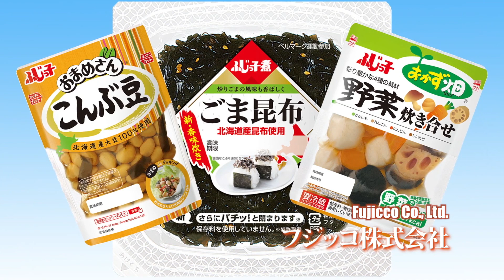The Allure of Funabashi Part 3: Funabashi - City of Industry 【市政記録映画 ： 船橋 その魅力 第３話（英語字幕版）】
A promotion film “Funabashi Allure”

Please select the "Subtitles" tab from the bottom right of the screen and view the videos with English subtitles.

Funabashi is one of the most attractive cities in Japan. It is located 24 minutes from Tokyo Station and 41 minutes from Narita Airport by train.

Over 610,000 residents enjoy the convenience of Funabashi including a well-developed railroad network and a variety of commercial institutions, large shopping malls.

A pear fairy “Funassyi” has made Funabashi even more famous, however, it is originally rich in tourist attractions.

The precious tideland “Sanbanze”, famous as a stopping point for migratory birds is lying along Tokyo Bay to the south. It has been selected as one of the “100 Fuji Viewing Spots in Kanto”. “Diamond Fuji”, the view of the setting sun meeting the summit of Mt. Fuji can be observed in February and October.
“Funabashi Andersen Park” surrounded by rich nature is in the northern part of the city. It was built through the full cooperation with the City of Odense, one of the sister cities of Funabashi and the only park in the world which was allowed to use the name of the world-famous fairy tale writer, H.C. Andersen. Funabashi Andersen Park wins 2014 Traveller’s Choice Attractions Award by TripAdvisor, the world’s largest travel site and becomes tenth in the ranking of the most popular entertainment parks in Japan.

This promotion film introduces the charm of Funabashi using beautiful images. It is organized into 6 sections with the total running time of 30 minutes. You can even enjoy one of sections.

Have a nice trip to Funabashi!